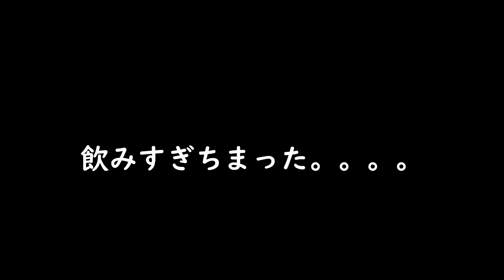飲み過ぎた翌々日のクロックムッシュ グラタン 飲み会の残り物で手抜き料理 Croque monsieur gratiné うちの台所は狭い-Table 233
2022年5月5日ラツィオ州ローマ市の北部で見つかったイノシシの死骸から診断されたアフリカ豚コレラ（ASF）症例が確認され
その仮説として　山のイノシシがゴミをあさるなどして　サラミや汚染された豚肉を食べたイノシシが感染したという、、、、　でも仮説ではなさそうですね。。。
アフリカ豚熱に感染した豚やイノシシは、ほとんどすべてが内出血で数日後に死亡するため、非常に恐れられています。
なので　日本でイタリアの生ハムを恋しく思っている方の気持ちは分かりますが、、、、　やはりこのウィルスを日本に入れてしまうと　日本の家畜農家さんに大影響を与えてしまいます。。。今はしばし　我慢の時です。　そして日本でもこういった状況が無いとは言えません。これは　リアル　もののけ姫と肝に銘じ山と街と　人間と生き物との共存をもっと身近な問題として考えて行かなきゃいけないねっ！　こういった疫病も　これからの地球界への問題提起お知らせととらえましょう＠＠＠

アフリカ豚熱CSFは、豚やイノシシの病気であって
人に感染することはなく、
また、感染した豚の肉が市場に出回ることもありません。
仮にCSFに感染した豚の肉や内臓を食べても、
人体に影響はありません。  日本の農林水産省HPより

ミニマリストに憧れつつ　狭い台所からお届け致しました。

フランス　Vincennes 愛猫の志らすと暮らす。 Vincennesの森はパリの東側に位置していて　ブローニュの森の反対側です。
狭い台所で　自然の恵みを余すことなく調理し、頂く事に幸せを感じつつ。。。
去年「発酵の会」っての発足してましたが　只今充電中　( ´艸｀)
フランスでの　私のミニマム食生活と　フランスの食材等　紹介して　異国の風を　お届け出来たらなと思っています。

BGM・フリー音楽素材 MusMus
甘茶の音楽工房

​​クロックムッシューグラタン Croquemonsieurgratine 残り物料理 もったいない #⃣sdgs nature #⃣france ecology écologie フランス vincennes ZeroDechet 棄てるとこ無 サステナブル ヴィタミンミネラルタンパク質量豊富 ベジタリアン​​​野草​​​​Herboristerie 薬草​​​​血液浄化​​​貧血​​​​アレルギー対策​​​​体質改善​​​​野生植物​​​​無添加​​​​​簡単レシピ​​​​​​​​​​​フードロス​​​​​​​​​​​foodloss​​​​​​​​​​​パリ​​​​​​​​​​​​​​​​​​​​​​Mottainai​​​​​​​​​​​ 海外節約生活​​​​​​​​​​ ​​​​​​​​​​＃​La​​​​CuisineMinimaliste​​